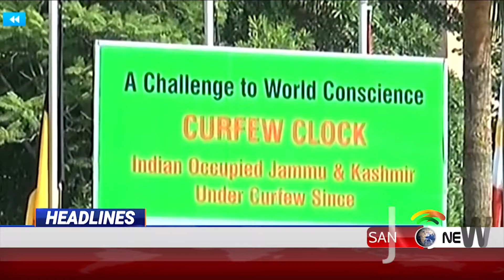News Headlines 12:00 P.M | 3rd September 2019 | Sanjh News